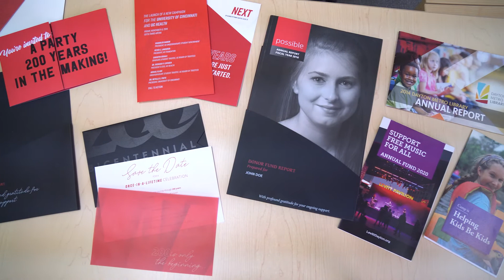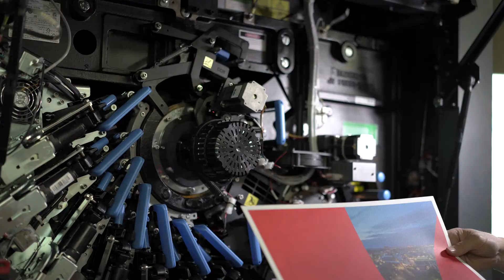Oregon Printing Promo